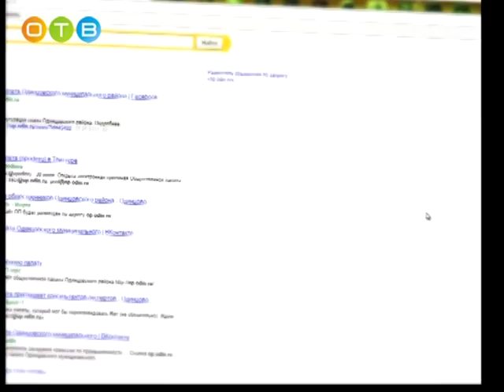Разберемся 13 12 2017